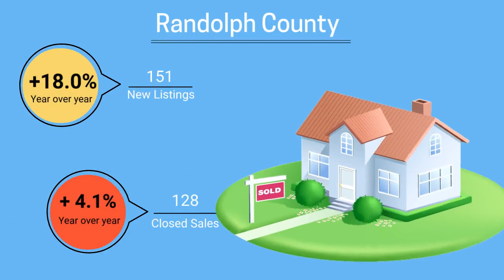Randolph County housing statistics for August, 2019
Housing statistics for Randolph County for August 2019.